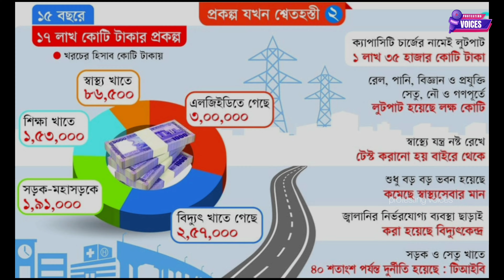আওয়ামীলীগ সরকারের আমলে ১৫ বছরে উন্নয়নের নামে ১৫ কোটি টাকা লুট